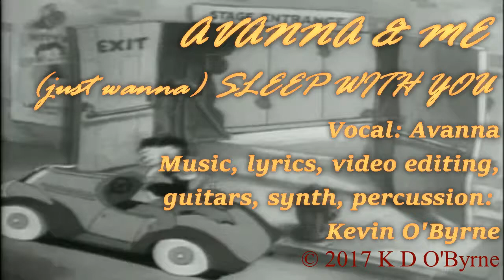(just wanna) Sleep With You - by Avanna&Me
Another one of my tracks featuring Avanna. I hope you enjoy the video - I had fun putting it together. As far as I'm aware, the old Betty Boop clips I've used are in the Public Domain now.